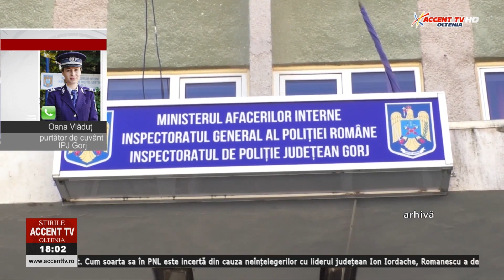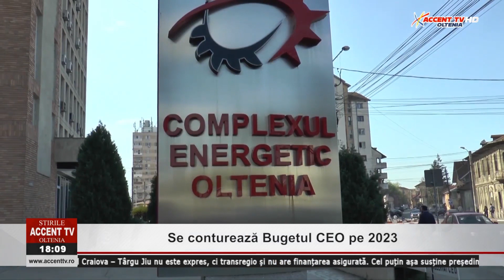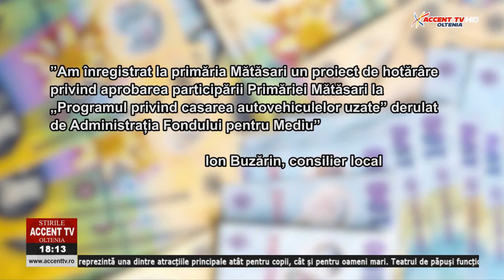Stirile AccentTV 20 aprilie 2023